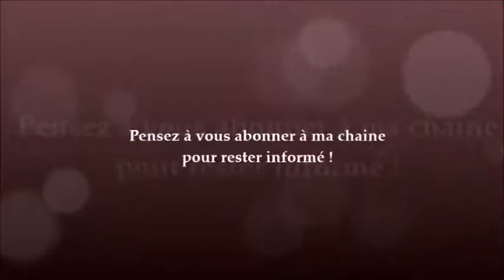Telechargez gratuitement les essentiels